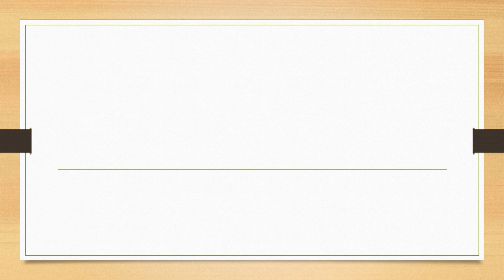Full Form of IASB || Did You Know?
fullform fullforms fullformshorts education knowledge Full Form of IASB || Did You Know?